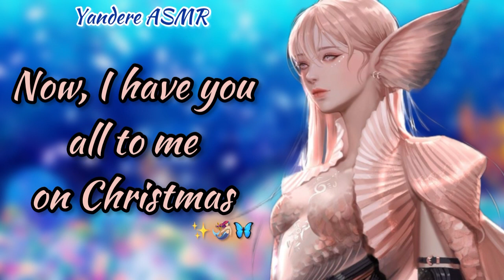F4M🎄Yandere Mermaid Girlfriend kidnapped you on Christmas | Ugly sweater | Mistletoe | Ocean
Hey Mermaids 🧜🏻‍♀️

✨CREDITS✨
Script by - Cesar & Me

✨AFFIRMATIONS✨
Be Kind
Be Strong
Love Yourself
Love You ❤️

Tags

asmr roleplay yandere jealous, yandere asmr, asmr yandere, yandere girl asmr, asmr f4m,
yandere x listener asmr roleplay,asmr roleplay yandere shy listener,asmr roleplay yandere punishes you,asmr roleplay yandere punishment,asmr roleplay reverse yandere,
asmr roleplay yandere stalker, asmr roleplay yandere sleep,asmr roleplay shy yandere,asmr roleplay soft yandere,asmr roleplay yandere spicy,
asmr roleplay soft spoken yandere,asmr roleplay yandere willing,asmr roleplay wholesome yandere,asmr roleplay yandere x listener